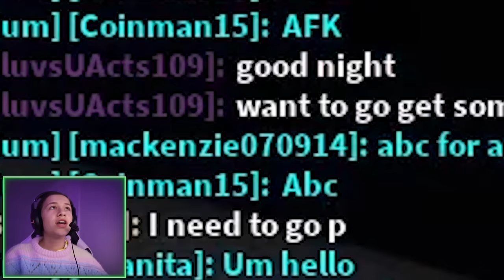SPYING ON PEOPLE AS A DOG IN BROOKHAVEN!!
☆ SOCIAL MEDIA ☆
Our Instagrams ↓